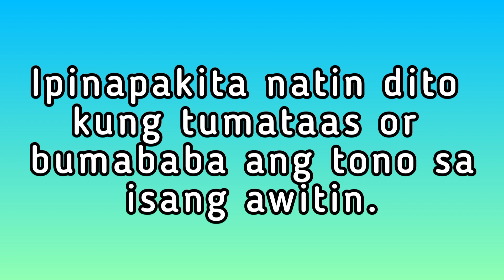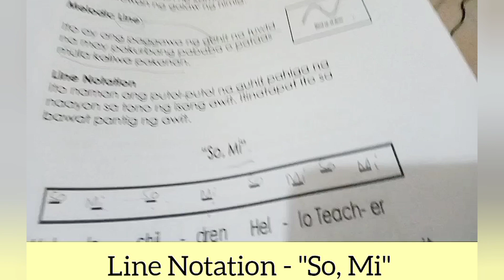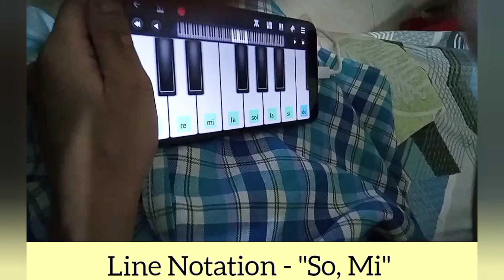Teaching Line Notation | So and Mi Notes | Hello Children, Hello Teacher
Hi parents and guardians! I hope this would help you as well in your homeschool sessions.